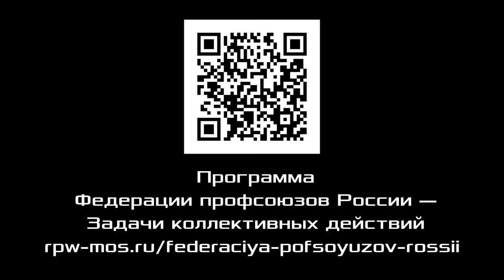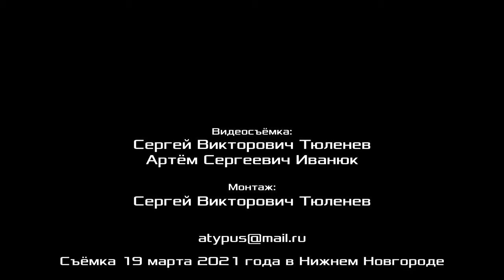Забастовка как средство реализации права работников на объединение. Д. Б. Дегтерёв 19.03.2021.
Забастовка как средство реализации права работников на объединение. Денис Борисович Дегтерёв, кандидат медицинских наук, зав. эндоскопическим отделением ГБУЗ «Госпиталь для ветеранов войн», консультант Российского комитета рабочих, член ЦК Рабочей партии России, г. Ленинград.
Научно-практическая конференция «Коллективный договор как система забастовочных требований». Нижний Новгород, 19 марта 2021 г.